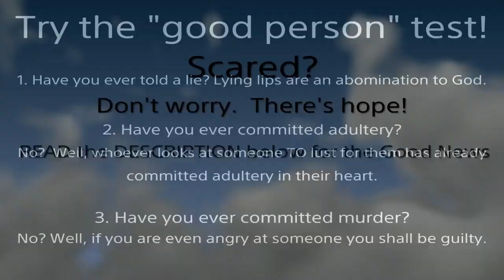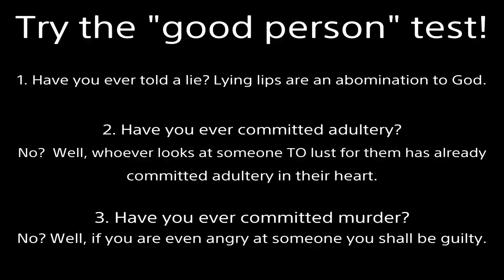FIX MARIE ROSE'S HAIR DOA6 Eyesore Spam #62 Examining Character Model FLAWS #4 Dead or Alive 6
You can skip eyesore at 1:21.
Findings:
1. There's a large gap in her hair...
Eyesore Level 1/4

Critique: This isn't a "style" by any means.  It looks STUPID.  People are so annoying.  Stop being extra and make things look normal, symmetrical, nice to the eyes.  They ruined this hairstyle because they're antsy in the brain.  Calm down and think properly.  This isn't a game worth $60. It's a mental irritation.  Thankfully though this isn't an eyesore really, so I don't have to ban Marie.  It's just dumb.
Lucky Core Fighter players.  DON'T give them your MONEY like I did!
OBSERVATION: Default scalp looks passable, alternate scalp looks like a deep long hole with gray gunk inside.  DISGUSTING!!!  It's the same in DOA6 (worse) and the Xtreme series as well.
Critique: It may be too much work to change ALL the hair models for "free", so adding hats for every character to cover their ugly heads would help.  I also need BATTLE DAMAGE to be ABLE to be TURNED OFF in settings.  NiCO has a nice hat included with one of her costumes, but once you hit her with a Break Blow her nasty blue scalp with the disconnected strands of hair starts showing.

This game isn't worth $60.  Tecmo has terrible customer service.  I am not satisfied with this game.
I want a reasonable time frame for when they will start working to fix these issues.
HOW TO REFUND ME: Buy me a $60 Amazon gift card and send me the code.  I appreciate it.
Other Findings:
Watch a recording of Story Mode. PAUSE it when Hayabusa points his sword at Nyotengu (before she looks at him). Now... look at the TOP of Nyotengu's HEAD. There's DISCOLORATION!

Nyotengu's eye isn't positioned properly, not looking in your direction after her pose on the character select screen.

Their collarbones are about 2 inches lower than they're supposed to be and STICK OUT really long when looking from above or from the side as if there's a table below their necks.  Example: Look at Nyotengu's DOA5 official artwork.

Look at Nyotengu's DOA6 official artwork.  Near the top puff ball on the right there is a SEVERE gray discoloration GLITCH on her black hair.  It's so ugly that it can't be ignored.  They need to fix it.

Look at Nyotengu’s face on Forbidden Fortune (bottom) and Road Rage during her original DOA6 victory pose.  Those are not the only stages with horrid lighting either.

The long piece of hair on Nyotengu's head (absent from her bun hairstyle) GLOWS SILVER.  It needs to be the SAME TEXTURE as the rest.  Where it's connected at the top (without the accessories) looks lumpy and needs to be SMOOTHED out so that it doesn't look like a plastic WEAVE.  It's ugly.

Why is her head so shiny when using the bun hairstyle?  It has such a reflective surface.  And the puffy hair in the front isn't the same SIZE nor SHADE as the wrapped hair behind it.  At least it's NOT an eyesore though, just poorly designed and inconsistent.  :(

This is how my videos will be until the ugliness has been cleansed.  We do not need realistic looking video games.  We need GOOD looking video games.

Team Ninja's lazy.  YOU PEOPLE give them money they don't deserve!  Demand that they put more effort into the game.  They've NEVER adjusted these character models to look properly for YEARS.  YOU PEOPLE let them get away with it, but I won't!  SPEAK UP!
Good News:
Everyone is DETESTABLE! lol (No one is good)  We've all either lied, stolen, coveted, lusted in our minds (adultery), been angry at someone (murder), dishonored our mother and father, used God's name in vain (EX: oh my g**!), loved something more than God (idolatry), etc.  Because God is righteous He will justly punish evil.  But because God is also loving He made a way for us to be forgiven: the Gospel.

2000 years ago God came to earth as a man (the Son of God).  Being beaten and nailed to a cross, He took our place.  Jesus lived the perfect life we cannot but willingly suffered the penalty we deserve.  Then He rose from the grave 3 days later, defeating death.  If you turn from your sins and believe in Jesus as your Lord and Savior, you will not perish but receive eternal life.  No matter what terrible acts you’ve committed, God will forgive all your past transgressions.  He will give you a new heart to desire good and hate evil.  By grace you will be saved through faith; NOT as a result of your works, lest any man should boast--for it is the GIFT of God.  Additional information is in the Bible.  I’m here if you have any questions.

doa5u arcade ultimate character model graphics texture design ugly nasty glitch patch polish doa6 lazy bad help pc ps4 playstation steam computer xbox one update nyafighter8101 doax3 venus vacation xtreme 3 fortune scarlet last round team ninja koei tecmo ryona doaxvv nyotengu fix head hair scalp long rant thoughts talk discussion version honoka replay girls dead or alive 5 6 review dead or alive 6 photo mode camera visuals